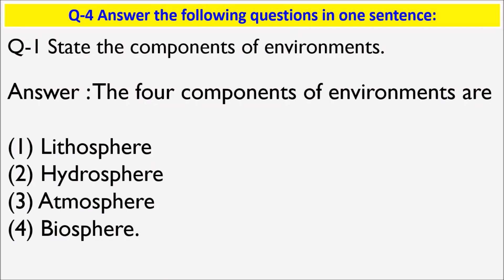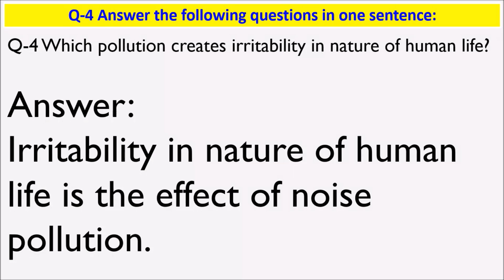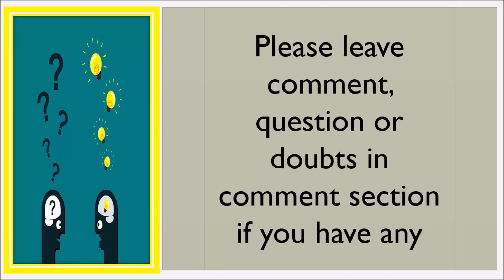GSEB Standard 7 Social Science Chapter 11 Components Of The Environments And Interrelationships Q 4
Hello Viewers,

Today we will discuss about GSEB Standard 7 Social Science Chapter 11 Components Of The Environments And Interrelationships Question 4